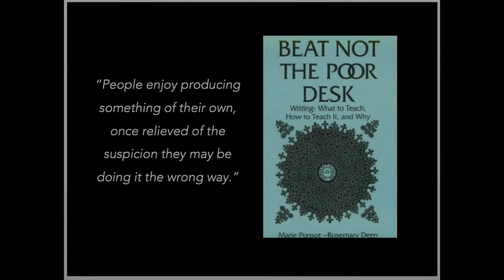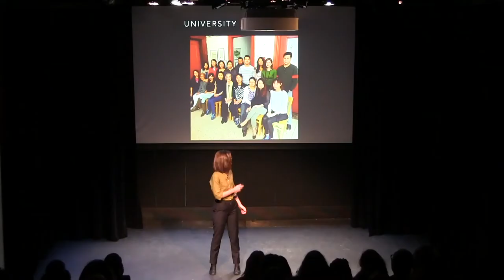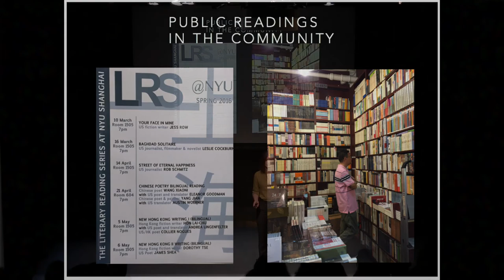Senior Symposium: Hannah Treasure, Educating to Empower: Politics of a Creative Writing Classroom